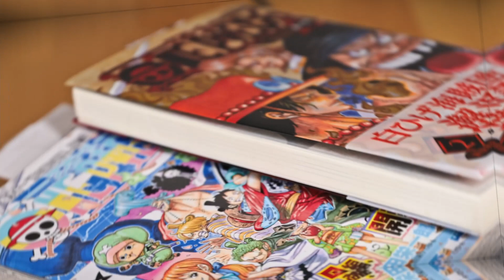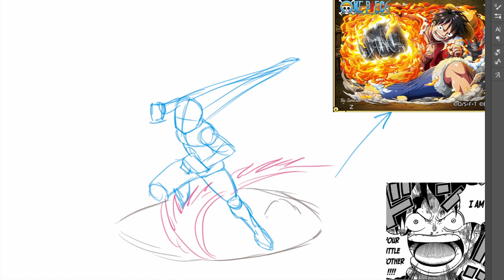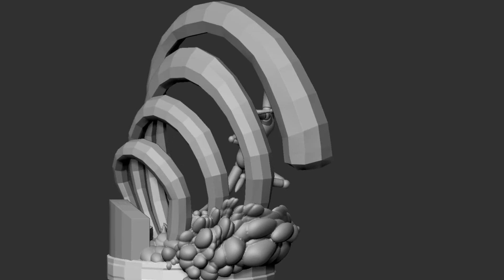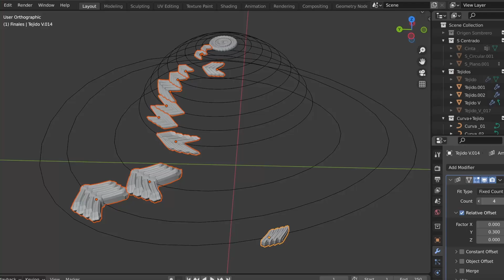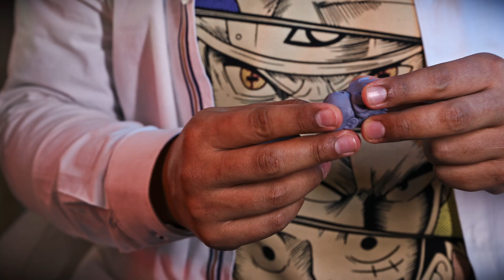🍖 ¡Aprende a hacer figuras tipo anime! Curso Luffy - 🏴‍☠️ ONE PIECE ☠️ | 🥇 Cursos O3D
💲 Descuento YA aplicado en el precio ÚLTIMOS DÍAS DE 600€ A TAN SOLO 64,99€ 🔥

⚠️ AVISO: La figura que se enseña de Yoshimitsu (el samurai que se usa como ejemplo de figura detallada) NO es de Reyes, es un ejemplo de un artista muy famoso en la industria de los videojuegos os recomendamos seguirle ⚠️

El trailer ha sido grabado y editado por nuestro equipo de confianza mega profesional de rodaje, os dejo aquí sus instagrams.

❗ Son unos crucks y están buscando más gente a la que ayudar con sus producciones.

⚠️❗ ¡CUENTA CON UN DESCUENTO DE RESERVA, ASÍ QUE NO ESPERES MÁS!

💝 ¡Traemos el curso de habla hispana más económico disponible hasta la fecha! Con el estándar más alto de calidad en el mercado actual de figuras coleccionables

🏆🥇 Curso: CURSO DE FIGURAS COLECCIONABLES TIPO ANIME - LUFFY

🎓 Profesor: ArtjReyes, profesional y gran artista con una mano increíble para el esculpido.

En este curso aprenderás desde el concept mismo 🎨 (la idea base para preparar la pose de la figura y su presentación) hasta los cortes de impresión y su presentación con renders fotorealistas para dar el mejor resultado posible tanto digital como físico. 🕺

Se requiere conocimientos básicos en Zbrush, pero si no los tienes, vas a tener un mes de la membresía Odin3d+ DE REGALO donde aprenderás lo esencial en Zbrush, además usaremos Blender y Photoshop, pero va a ser guiado.

🎮 Aprende de la forma correcta todo lo que necesitas saber para empezar a trabajar en el mundo de los videojuegos ⚠️

🎓 Profesores con más de 16 años de experiencia en el sector 🏆🥇 Muy buenos precios por muy buen contenido 💲

⚠️❗ ¿Quieres apoyar a Odin3D de forma pasiva?

🛒 Añade nuestro link de Amazon a tu barra de favoritos/marcadores para que cuando compres en Amazon nos manden un pequeño % de la compra.

💝 Tú pagas lo mismo y nosotros somos apoyados para seguir generando contenido. 👌

Nuestros cursos en 🔶 aprenderás a modelar, esculpir o texturizar para dedicarte a la profesión que más te guste: Videojuegos, cine, figuras de boards games, etc...

Más cursos de Odin3D:

Curso de Adobe Substance 3D Painter
Curso de texturizado Hand Painted
Curso avanzado de Personajes estilizados
Curso Avanzado de Criaturas Estilizadas